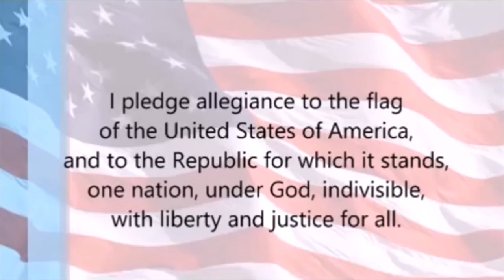AHS Kilt 9-13-16